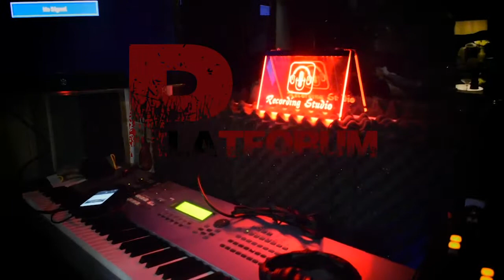US Marine Vietnam Veteran Roger Marion Part 2 of 3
Roger Marion talks on equal treatment, traumatic situations, racial climate, reverse racisms, legacy and paying respects.